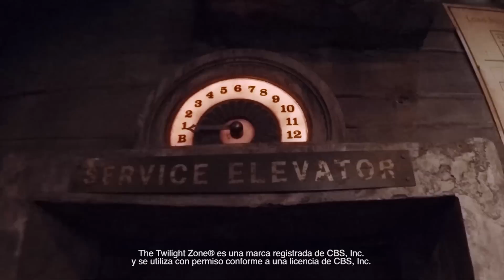Disney's Hollywood Studios | Walt Disney World | Parques Disney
¡La magia del cine y la época dorada de Hollywood se convierte en realidad en Disney's Hollywood Studios!

Acerca de Walt Disney World:
En Walt Disney World ¡tienes todo un mundo fantástico donde celebrar! Con cuatro parques temáticos espectaculares y dos parques acuáticos, sumados a la magia más increíble que te puedas imaginar en tiendas, restaurantes y recreación, no es de extrañar que todos los momentos especiales de la vida se disfruten todavía más cuando celebras en Walt Disney World.